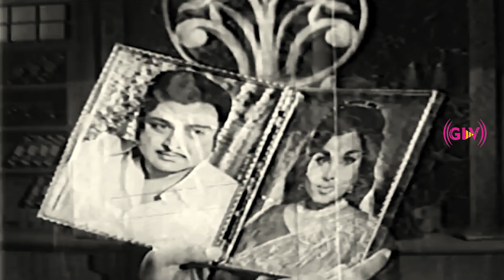வீட்டுக்கு வந்த மருமகள் திரைப்படம் | ஏ. வி. எம். ராஜன், நிர்மலா, ரவிச்சந்திரன் | Part 3 | HD Video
Movie : Veettukku Vandha Marumagal
Directed by : R. Vittal
Story by : G. Subramania Reddiar
Starring : A. V. M. Rajan, Ravichandran, Vennira Aadai Nirmala
Cinematography : Pl. Nagappa
Edited by : N. Damodharan
Release date : 7 September 1973
Country : India
Language : Tamil